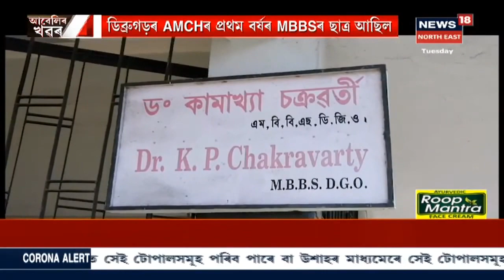BTADত ৰাজ্যপালৰ শাসন হোৱাক লৈ UPPLৰ সভাপতি Pramod Bodoৰ মন্তব্য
BTADত ৰাজ্যপাল শাসনক লৈ অসন্তুষ্টি প্ৰকাশ BPFৰ। তেনে সময়তে UPPLৰ সভাপতি Pramod Bodoই মন্তব্য প্ৰকাশ কৰে । BPFএ সোতৰ বছৰীয়া শাসনৰ মোহ এৰিব পৰা নাই প্ৰতিক্ৰিয়া প্ৰকাশ Pramod Bodoৰ ।